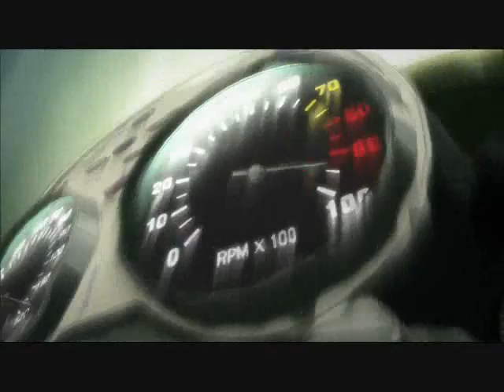Devil may cry